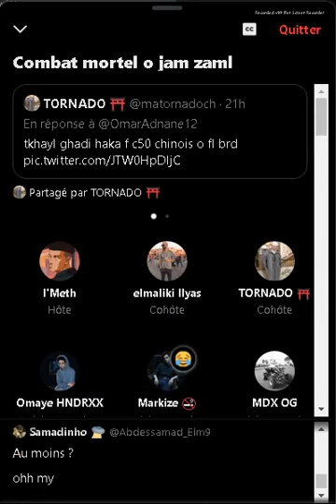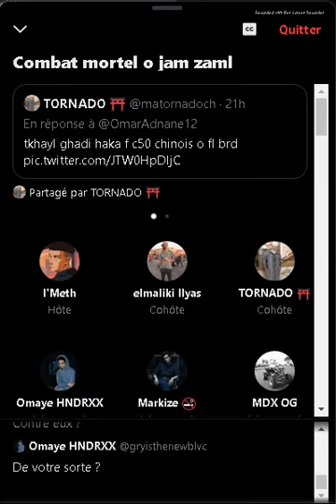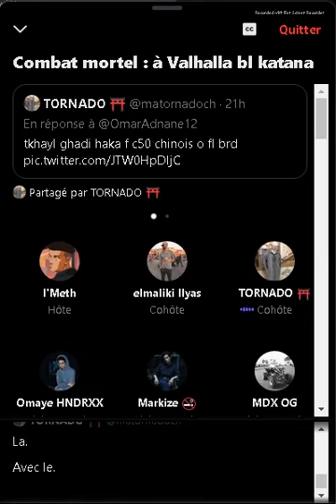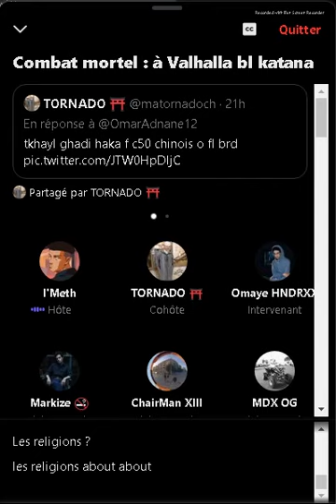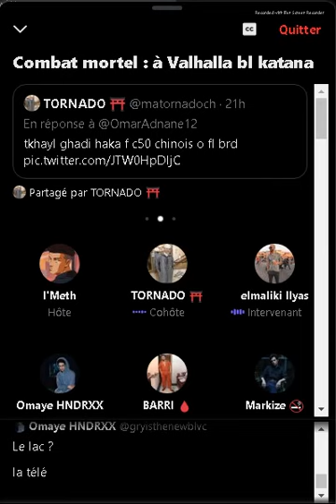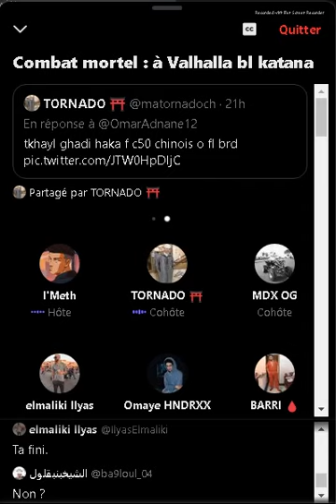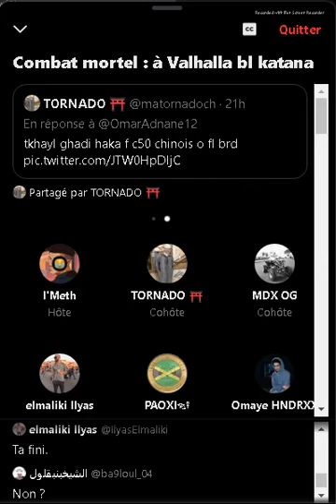live🔥| ilyas el maliki space twitter إلياس كيتسنا الوم المورفين😂لايف إلياس لمالكي 🔥